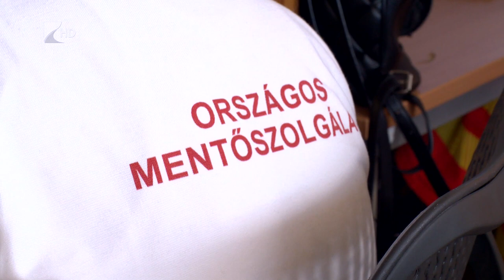Új ügyeleti rendszer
A1830 egy olyan telefonszám, amely az egészségügyi ügyeleti rendszer átalakulásával nemrég került be a köztudatba. A beteg itt szakszerű tanácsot kap, szükség esetén a tartózkodási helyére sürgősségi ügyeleti autót, vagy életveszély esetén azonnali mentőt küldenek.